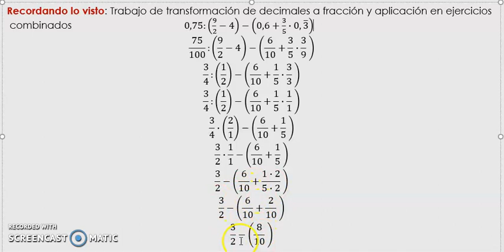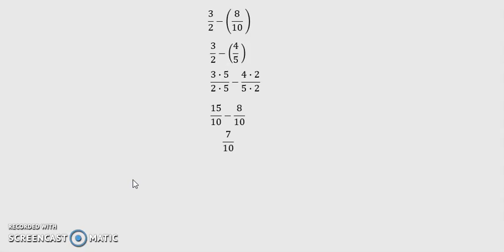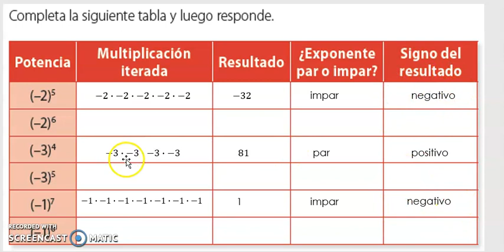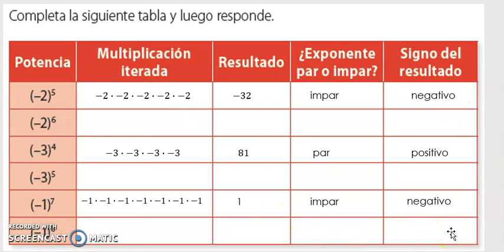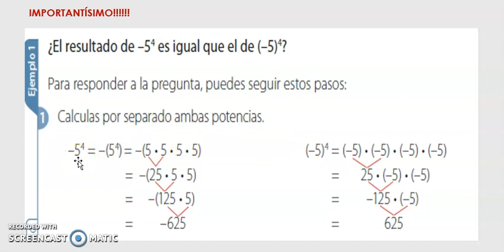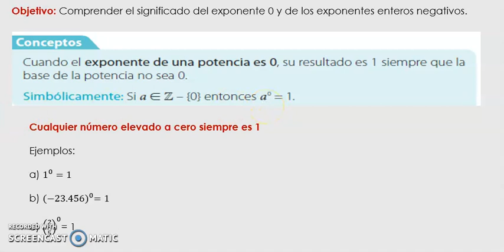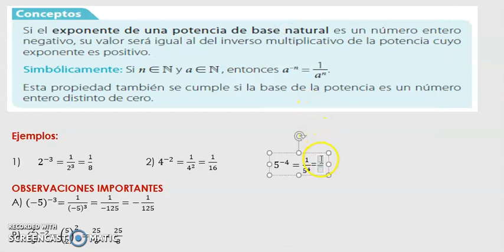Matemática I Sesión 5 1eroMA 1eroMB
Unidad 1 Números
Objetivo 1: Repaso
Objetivo 2: Potencias con Base Natural y Entera Exponente entero